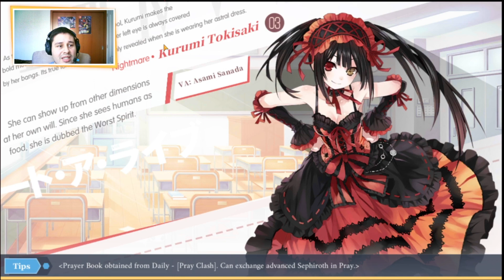🤔😎Hunter Coin Corre que se Cierra la Tienda🤔😎 Date a Live Spirit Pledge Global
Apresurate, antes que se cierre la tienda, espero sea de tu agrado el video

★Preguntas frecuentes:
PC: